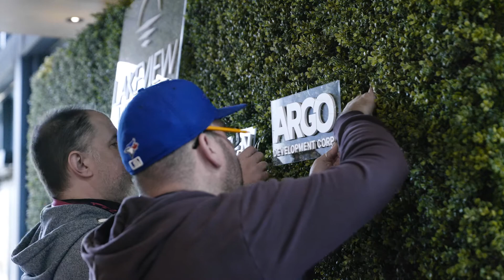Lakeview Village Discovery Centre Launch 2022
The Lakeview Village Discovery Centre is a local architectural landmar, community destination, sales centre, and hub for local artists, events and exhibitions. Stop by for a visit to this sustainably designed building that will allow the community to experience art, gather together, and explore the future vision for Lakeview Village.